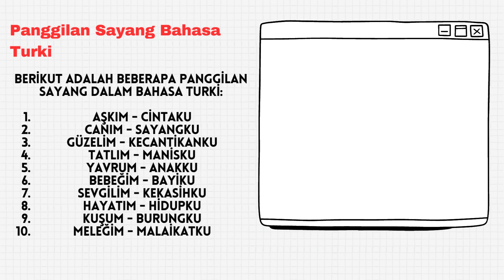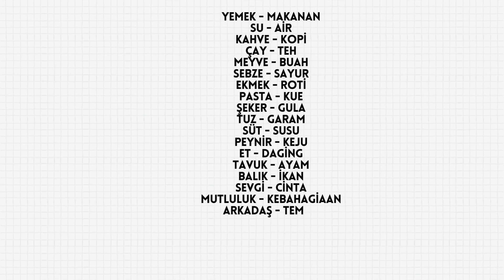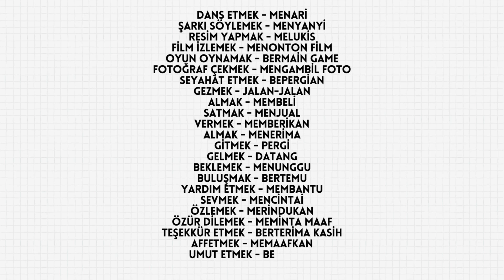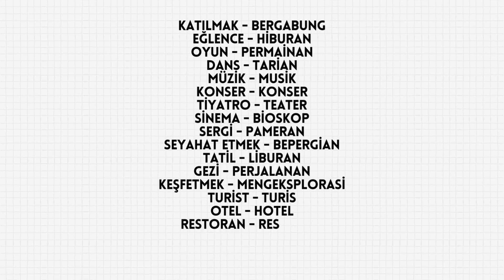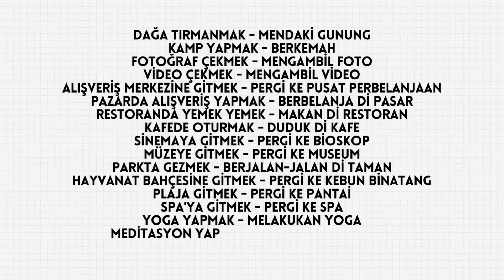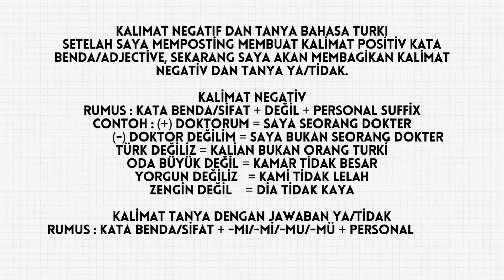Gratis Belajar Bahasa Turki Pemula (belajar bahasa turki dasar)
Sekali lagi makasiii udah mampir kesini, love you all🖤
Vidio ini aku pakein sub indo-turki supaya kalian gampang belajar bareng aku🤪, semua ini hanya hiburan semata, jangan terlalu serius🤪
(Teşekkür ederim)
Aku cinta kalian banget
(Sizi çok seviyorum)